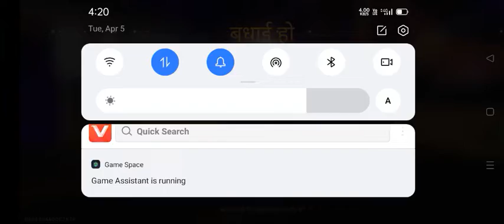April 5, 2022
how to free fire 🔥 laltu,,xx,boos like karo  subsidhar karo please